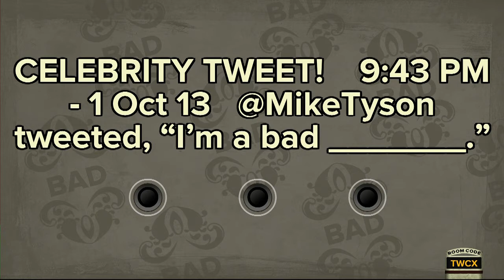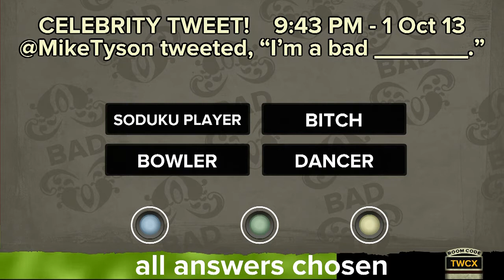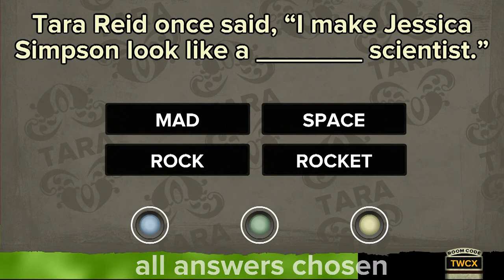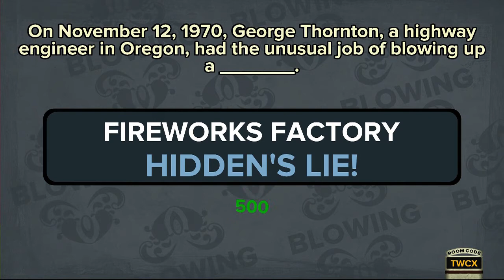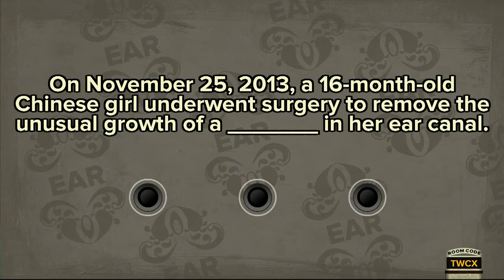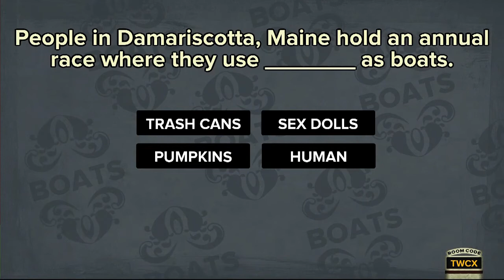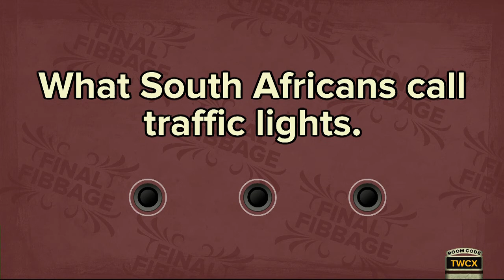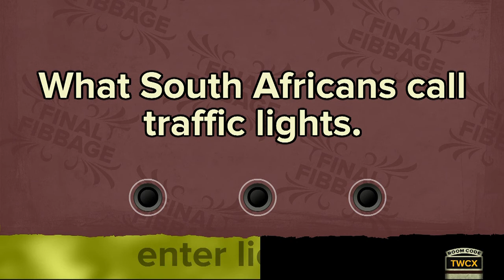Fibbage XL: Hold the Lights